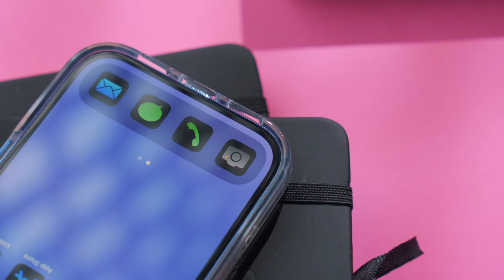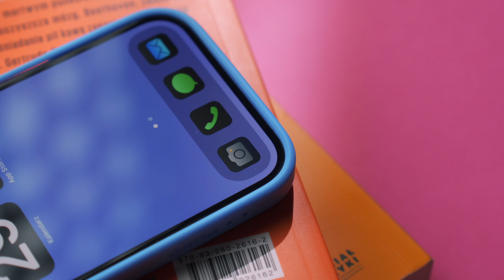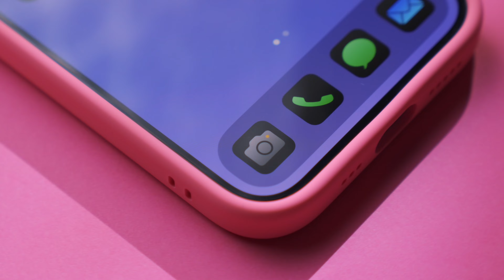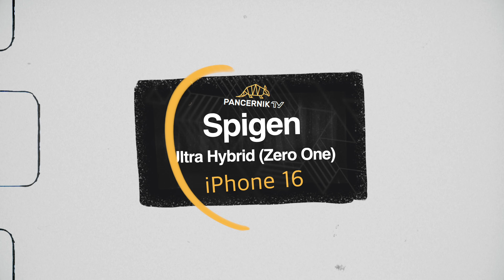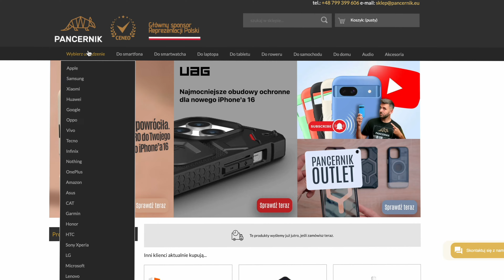iPhone 16: Sprawdź nasze Top 5 etui!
Miłego oglądania 🥸📺
Mateusz
Sprawdźcie nasze akcesoria 👇🏼

00:00 Wstęp
00:28 CARE Urban Combat Case
02:43 Urban Armor Gear Plyo
04:55 Puro Gradient
06:35 Ringke Silicone Magnetic
08:30 Spigen Ultra Hybrid

Etui CARE by PanzerGlass Urban Combat Case do MagSafe

Etui pancerne Urban Armor Gear Plyo Mag do MagSafe